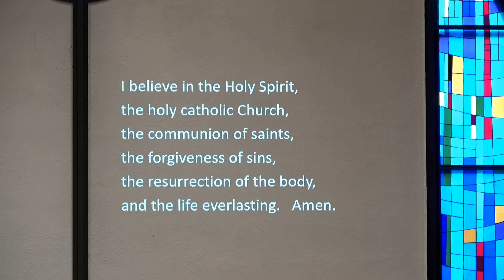Fourth Sunday of Lent: March 10, 2024